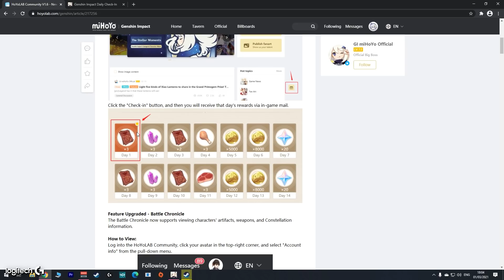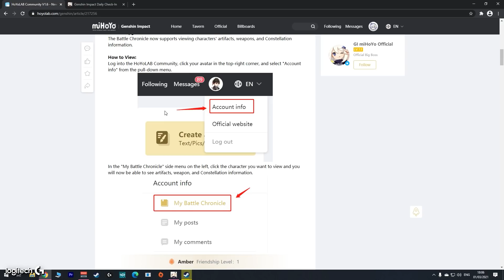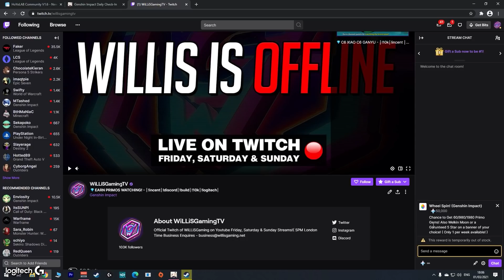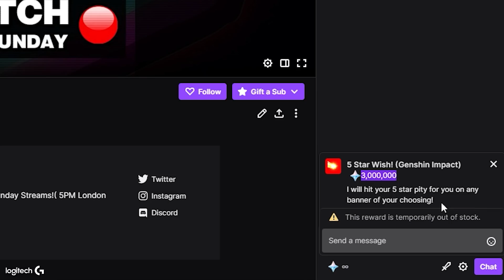IM SO GLAD THEY ADDED THIS! - Genshin Impact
Genshin Impact finally added this into the game after so long!